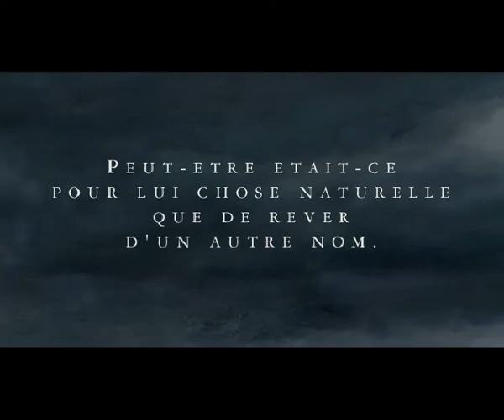Celephais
2D animation short film based on H.P. Lovecraft novel, directed by Renaud Berger, Guillaume Catteau and Thomas Marcotte.